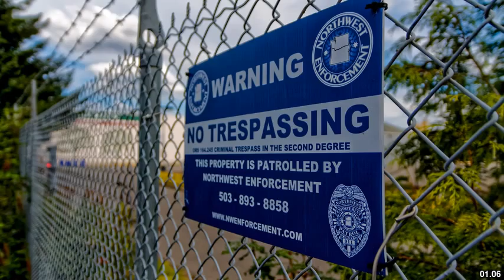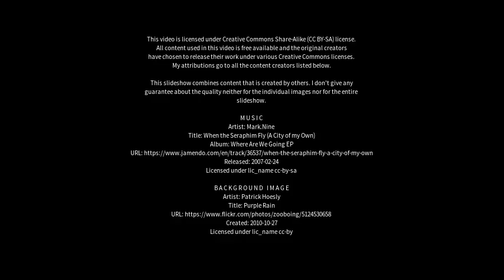Best places to visit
Best places to visit - Abernethy (United Kingdom) Best places to visit - Slideshows from all over the world - City trips, nature pictures, etc.